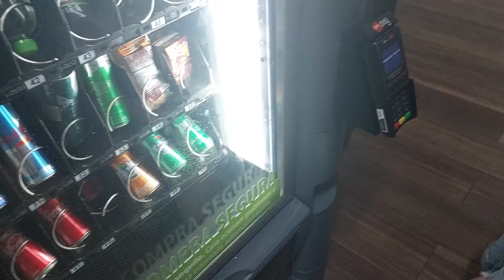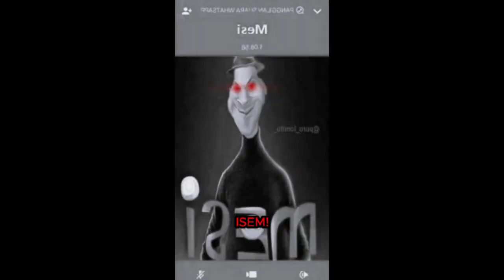Bisnaga de pão de batata com recheio de pasta de queijo minas - vlog visuais unicamp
Os alimentos podem ter diversos formatos, texturas e gostos e sem dúvidas precisamos nos alimentar com qualidade nos dias de hoje. A invenção da comida veio logo após a invenção da fome, e foi pensando nisso que Min comprou uma interessante bisnaga para suprir não suas necessidades, mas as de Barri barrinha. Onde será que o visueirers irão pela graça e diversão? Assista e descubra isso e muito mais nesse canal super e cheio de